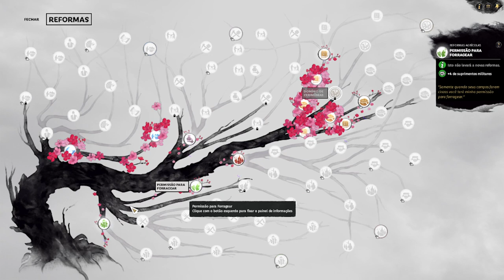Total War Three Kingdoms : Dinheiro e diplomacia - Liu Chong | Gameplay PT-BR #04